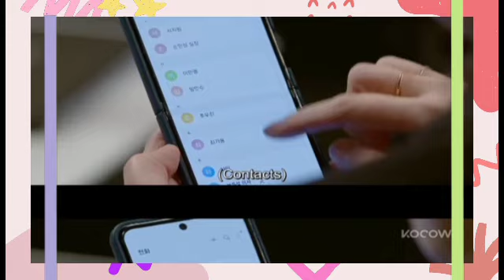Episode 108 Storyline | The Brave Yong Su-Jeong 용감무쌍 용수정